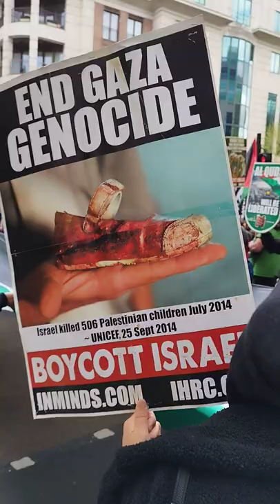United Against Apartheid - Part 9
Annual march and rally in support of Palestine